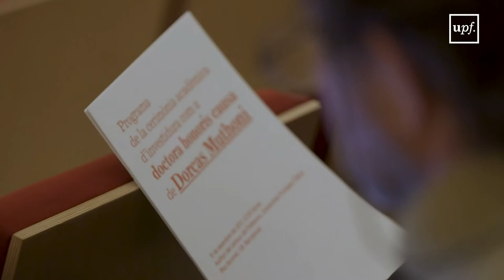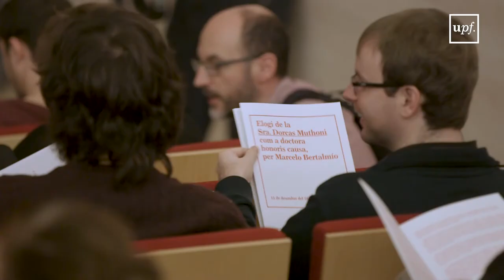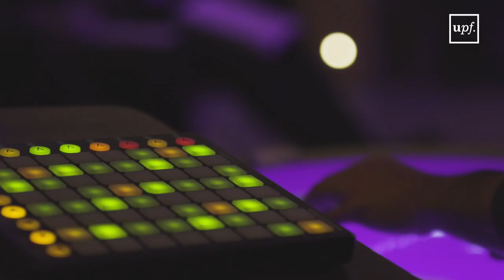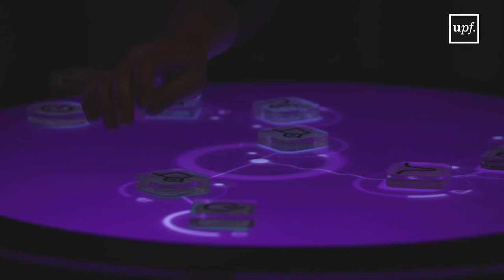Honoris Dorcas Muthoni: resum de l'acte d'investidura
Dorcas Muthoni, enginyera, i emprenedora kenyana, directora general i fundadora de l’empresa Openworld, ha estat investida doctora honoris causa per la UPF, en una cerimònia celebrada el divendres 15 de desembre, al migdia, a l’auditori del campus del Poblenou.

L'acte ha estat presidit pel rector de la Universitat, Jaume Casals, que ha estat acompanyat a la taula presidencial per Núria Basi, presidenta del Consell Social, i Pere Torra, secretari general.

Miquel Oliver, director i professor del Departament de Tecnologies de la Informació i les Comunicacions (DTIC) ha estat el padrí i Marcelo Bertalmío, profesor del Departament de Tecnologies de la Informació i les Comunicacions, ha estat l'encarregat de llegir l'elogi.